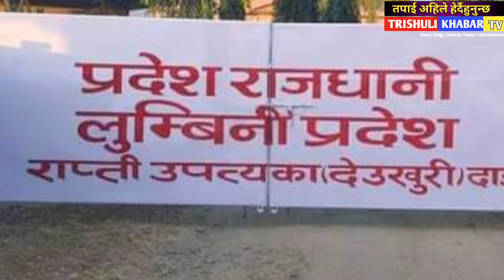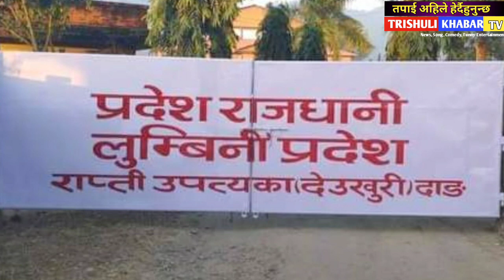प्रचण्डले देउवा लाई देखाए यस्तो घुर्की!Morning news nepal,today nepali khabar,prachanda dahal update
रातारात हेर्नुहोस